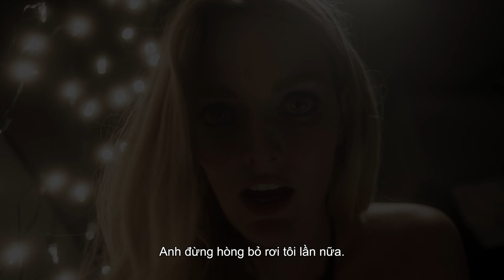(Official Trailer) HỒN MA MƯỢN XÁC | KC 21.12.2018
Joe, một tài xế xe tải, bị ám ảnh về cái chết của vợ và con gái. Cơ duyên giúp anh gặp được Julie, người có khả năng giao tiếp với người cõi âm.